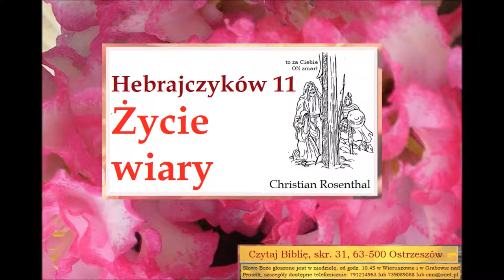Hebrajczyków 11 życie wiary Zielone Niwy